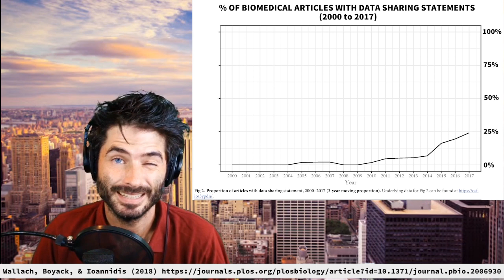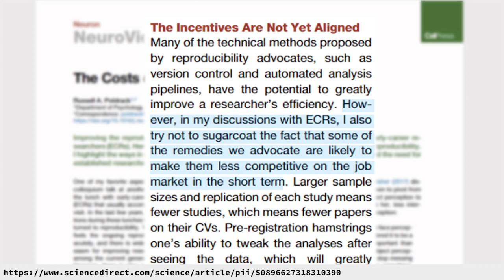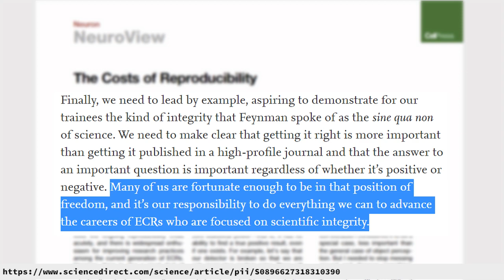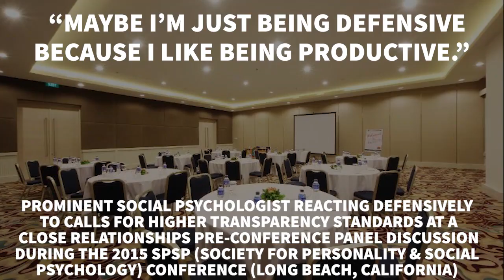SS#8 - Why are professors encouraging ETHICAL junior researchers to leave academia?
I cover what appears to be established professors throwing ETHICAL junior researchers under the bus, to not step on the toes of senior professors who still are NOT on board with meeting a minimum transparency standard.  For example, encouraging junior researchers to LEAVE academia so their ETHICAL PRINCIPLES can be useful ELSEWHERE, if their professor doesn't want to do transparent, proper science.  A taboo topic, I explore why established professors are NOT pushing back against such intellectually bankrupt senior researchers, instead encouraging junior researchers to leave academia or just patiently wait until such corrupt senior researchers retire.

If an established/senior professor does NOT want to do research TRANSPARENTLY, then it is THEY, not junior researchers, who should be FORCED to LEAVE academia!

For full transparency, my full email exchanges with established professors Nosek and Poldrack, so that anyone can verify that I have not mischaracterized their positions on whether ALL RESEARCHERS should be obligated to meet a MINIMUM level of TRANSPARENCY in conducting and reporting their research:

Dr. Etienne LeBel bio:
LeBel is a psychologist & independent meta-scientist who has contributed to raising transparency & replication standards in academia for more than 10 years.  He has published over 30 peer-reviewed scientific articles in internationally renowned journals, including the prestigious journal Science.  He is founder & lead of Curate Science, a nonprofit global initiative to verify, ensure, and track the transparency and credibility of research (see etiennelebel.com and CurateScience.org for more details).

I'm motivated by (1) the ethical duty of intellectuals to report on matters of public concern & (2) the fact that properly functioning science is the best way to finding better treatments for cruel medical conditions like suicide, cancer, and Alzheimer’s, which have touched my family personally, and continue to afflict millions of people worldwide every year.

Guiding diagram that visually depicts the environment in which professors/academic researchers typically operate

Collection of peer-reviewed evidence of global & systemic problems w/ the TRANSPARENCY & REPRODUCIBILITY/REPLICABILITY of academic research (also

To be an impartial science police, I'm required to be independent & self-funded.

The Saving Science Show aims to raise public awareness of academia's deeply broken academic system to raise transparency standards at unis/funders & change laws to ensure public access to publicly-funded research for the benefit of all.